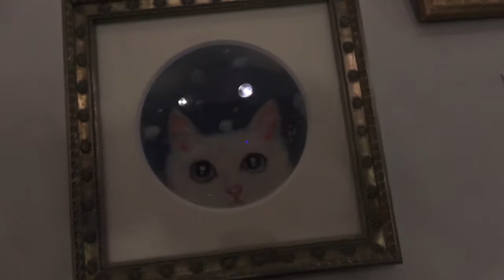令和動物図鑑展 2020福屋八丁堀本店：原田愛「shine」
令和動物図鑑展
福屋八丁堀本店7階ギャラリー101から
原田愛が作品解説をいたします。
「shine」